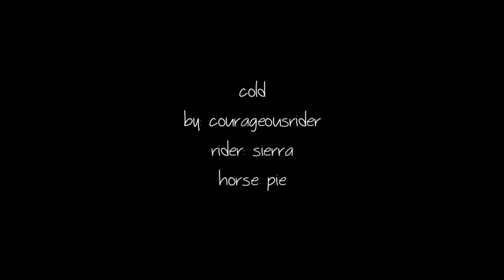300 subscribers!!!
i never thought I would get to 300!!! you guys are sooo supportive and so nice to me!!! you guys inspire me to make my videos and work harder on my riding!!! seriously i love you guys and i can't thank you guys enough for what you do!!! I hope you guys like this video I worked pretty hard on it lol :)